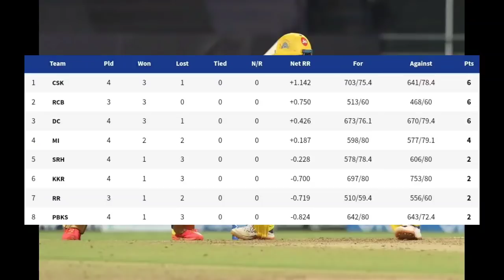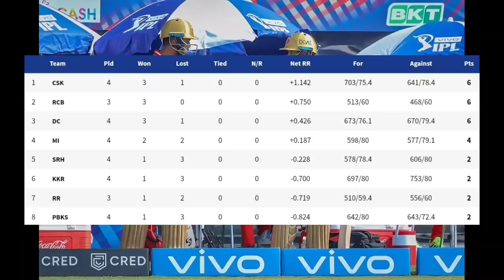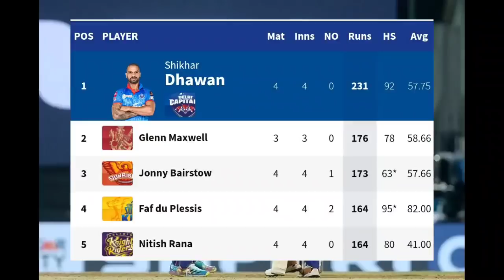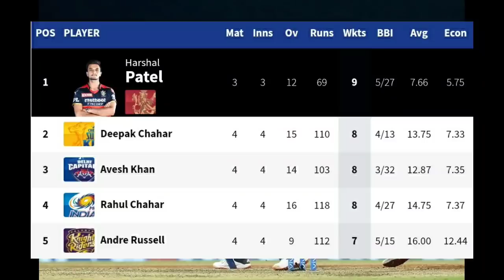IPL 2021 POINTS TABLE AFTER KKR VS CSK MATCH | ORANGE CAP | PURPLE CAP | MOST VALUABLE PLAYER (MVP)